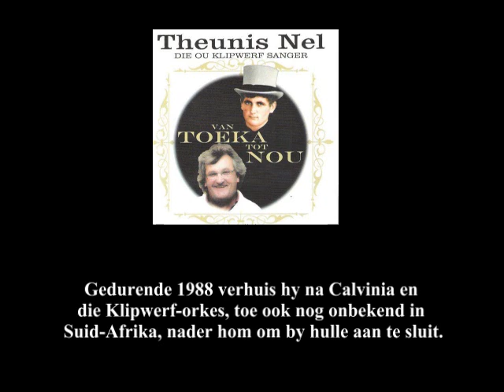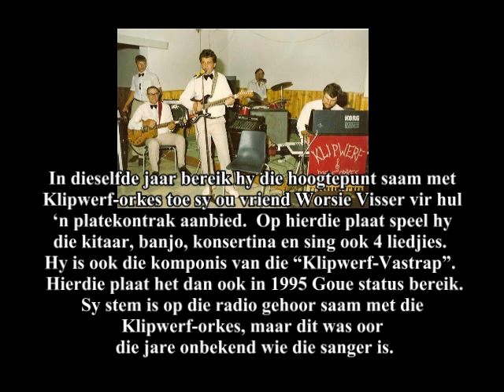Niemand - Theunis Nel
THEUNIS NEL:  DIE OU KLIPWERF SANGER

Theunis kom oorspronklik vanaf Loeriesfontein in die Hantam-kontrei.  Hy is gebore op 'n verafgeleë plasie tussen berge met plantegroei soos die kokerboom en die melkbos.

Toe hy sy eerste tree gee, was dit binne-in die natuur, waaroor hy vandag nog digterlik raak.  Dan was daar ook die liefde vir musiek en sang en het die kranse laat weergalm as jong seun agter die skape.  Van al die instrumente wat hy bespeel, is die kitaar sy gunsteling.

Theunis tree 'n paar keer op saam met Worsie Visser asook Tolla van der Merwe, albei toe nog redelik onbekend.

Gedurende 1988 verhuis hy na Calvinia en die Klipwerf-orkes, toe ook nog onbekend in Suid-Afrika, nader hom om by hulle aan te sluit.

In dieselfde jaar bereik hy die hoogtepunt saam met Klipwerf-orkes toe sy ou vriend Worsie Visser vir hul 'n platekontrak aanbied.  Op hierdie plaat speel hy die kitaar, banjo, konsertina en sing ook 4 liedjies.  Hy is ook die komponis van die "Klipwerf-Vastrap".  Hierdie plaat het dan ook in 1995 Goue status bereik.
Sy stem is op die radio gehoor saam met die Klipwerf-orkes, maar dit was oor die jare onbekend wie die sanger is.

Theunis het altyd gehunker na sy kitaar en sang, en het ook liedjies geskryf.  Hierdie liedjies beeld sy liefde vir sy geboorte-wêreld en die natuur uit.

Sy leuse is "DIT IS NOOIT TE LAAT NIE", en sy eerste CD word vrygestel deur Select music met Cobus Fourie van Vredendal wat die produksie gedoen het.  'n Droom het waar geword!

Hierdie CD is 'n kombinasie van sy liefde vir musiek, sang en die natuur, nl. Theunis Nel -- Die ou Klipwerfsanger.  Dit is boeremusiek met sang.

Theunis se musiek en sang word reeds gebruik op 'n DVD wat handel oor die Namakwalandse blomme en natuur, van Kobus Kritzinger.  Sy musiek is absoluut vir hierdie DVD van pas gevind.  Sy trefferliedjie, Botterboomry, word ook oor verskeie radiostasies gespeel.

So pas het sy 2de CD, nl. "Van Toeka tot Nou" ook sy verskyning gemaak.

Liefhebbers van goeie musiek, sang, humor, die natuur en suiwer digterlike Afrikaanse taal, moet hierdie 2 cd's in hul versameling hê.

Besoek sy Facebook blad Theunis Nel die ou Klipwerfsanger  of skakel           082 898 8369 vir meer inligting.